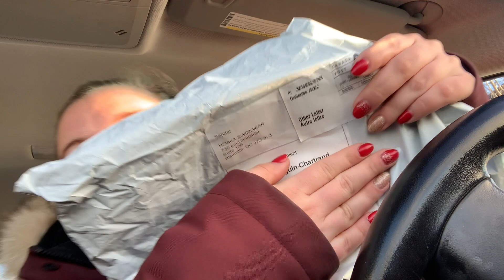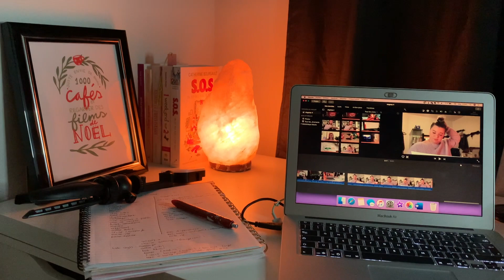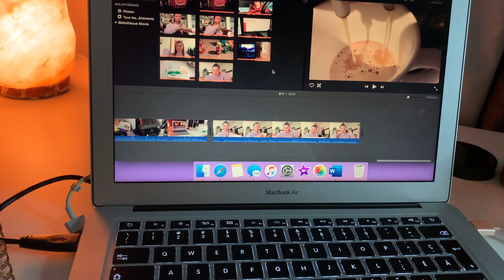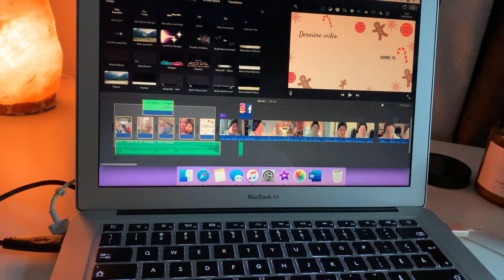Vlogmas 5 - Les meilleurs BOBETTES & tout dans ma douche || C'est Miriam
Bonne vidéo !
M xx

Montage 🎬|| iMovie